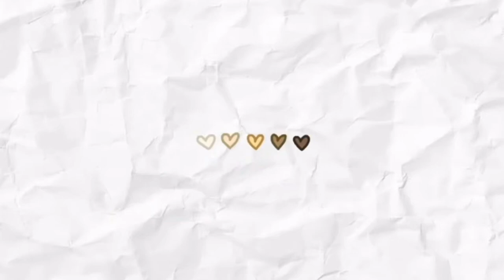Bringing a new family member into the stables!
robloxmse *maplespringsroblox